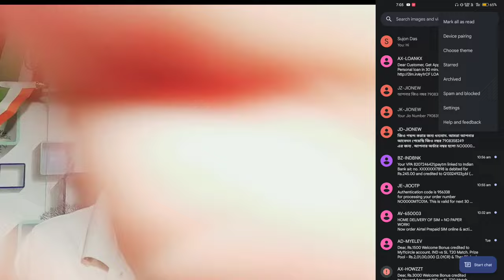massage choose theme | realme choose theme setting | choose theme change kaise kare 2022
Ami joto gulo video banaychi kono tate ( not promotion not sponsorship ) kori ni ami play store theke app review video kre sekhan theke video bania screen recording kre video banay massage choose theme | realme choose theme setting | choose theme change kaise kare 2022

  About this video --  massage choose theme | realme choose theme setting | choose theme change kaise kare 2022

cover topic :-
massage choose theme
realme choose theme setting
choose theme change kaise kare 2022

Captions Time : -

0:00 - into
0:05 massage choose theme | realme choose theme setting | choose theme change kaise kare 2022

         like_comment_share__subscribe
subscribe_my_channel_like_share_commen